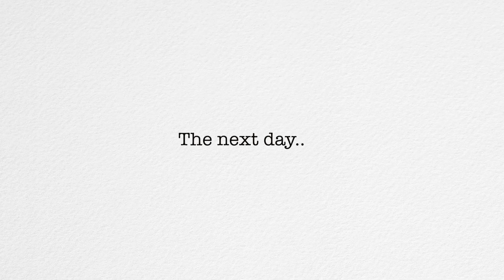WEEKLY VLOG | More Weddings | a Burnt Face- Laser Treatment gone Wrong! | Influencer Events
Hey guys! I hope you enjoy this video! love you guys so much!

intro song by Meron Adis - Brown eyes